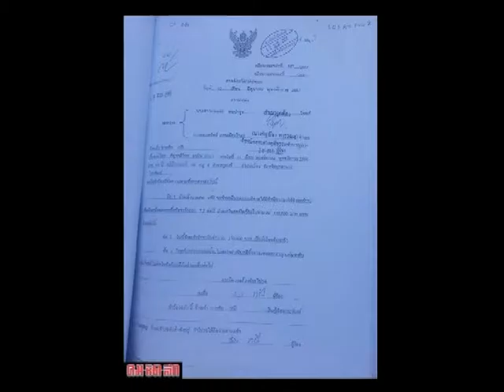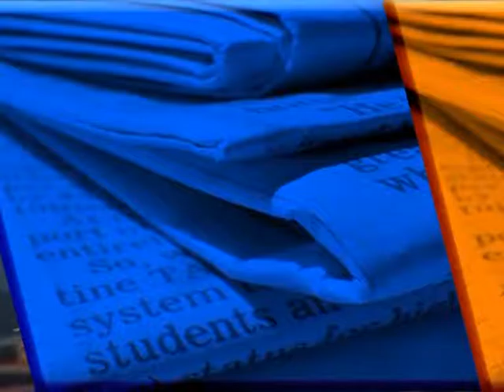ตนคุยข่าว25 01 60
ตนคุยข่าว ดำเนินรายการโดยหม่อมสองสิงห์ ภัคเดช วันวงษ์ และน้องจุ๊บ กนกพร ทางสถานี People tv ช่อง Psi215 ประจำวันพุธ 25.01.60 เวลา 12.00 น